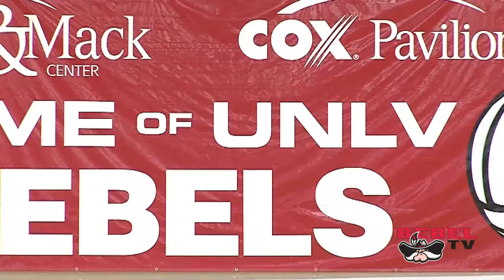Rebel TV Feature - UNLV Women's Volleyball Off-season Training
Rebel TV feature by Marques Brody on Off-season training with the UNLV Women's Volleyball featuring sophomores Madeline Westman, Stephanie Thelen, Candice Thomas and Makenzie Moea'i.